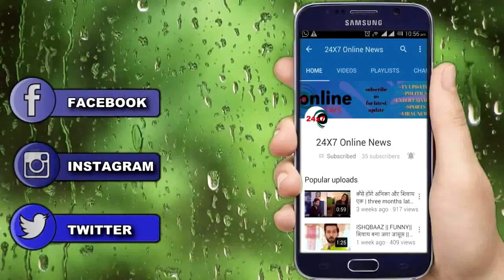GUDDAN TUMSE NA HO PAYEGA || तीनों बहूएं मिलकर दे रही है सासू मां को धोखा